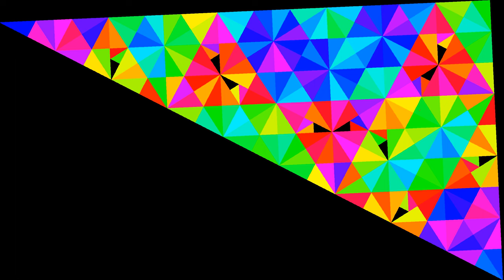Ordered Voronoi Complex in 3-Adics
Voronoi Complex in 3-Adics, when numbers appear in order...